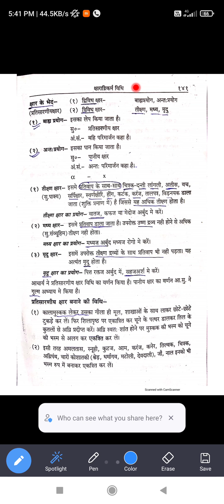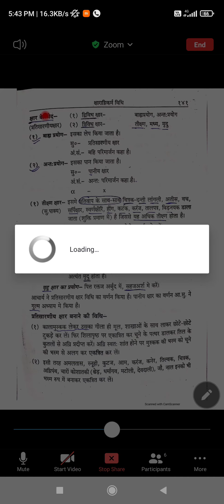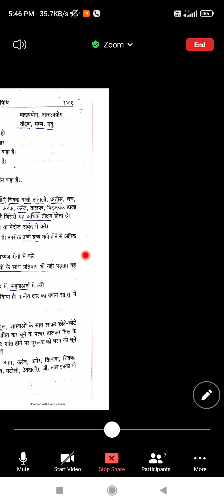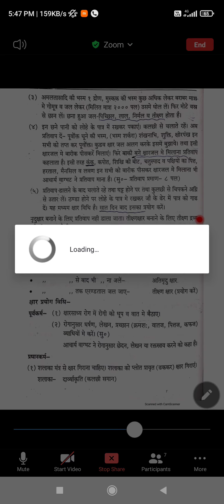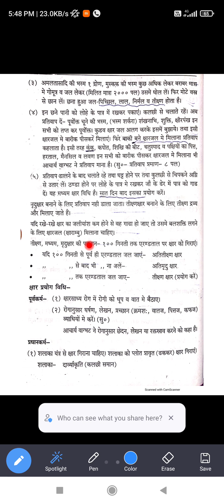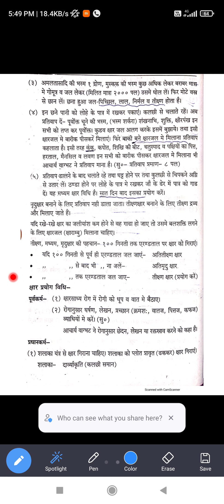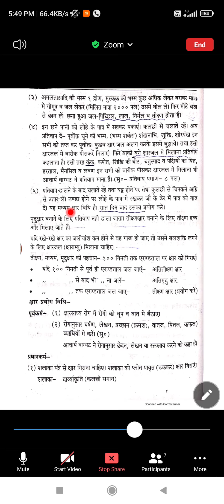BAMS 1st Year Lecture | Ashtang Hridya Chapter 30 Part 2